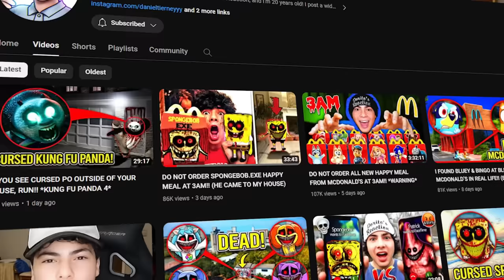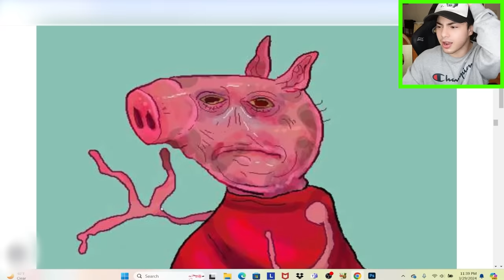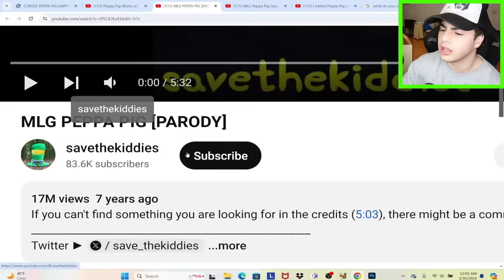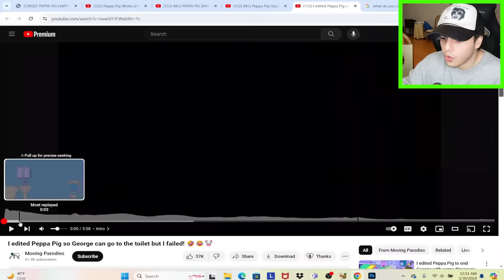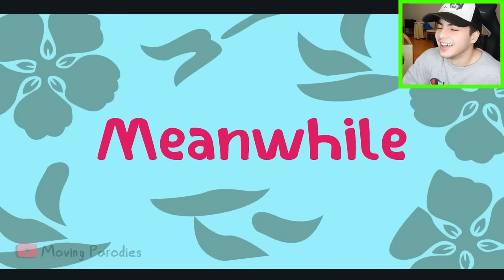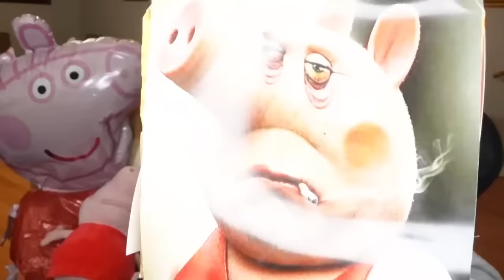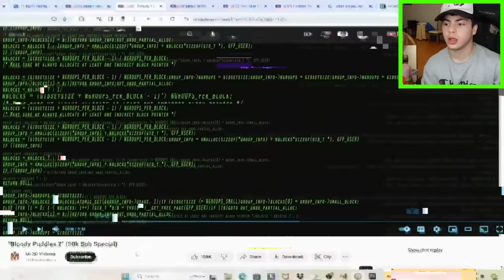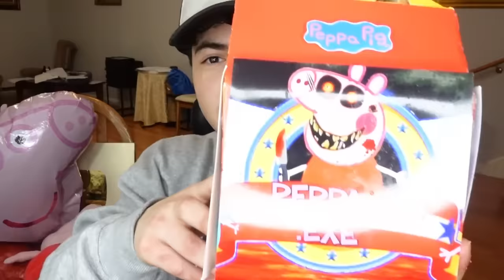DO NOT ORDER PEPPA PIG HAPPY MEAL AT 3AM!! (WARNING)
↓ EXTRA STUFF ↓

(dreactionsyt@gmail)